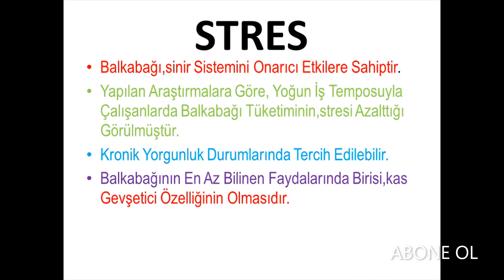STRES,Balkabağı,sinir Sistemini Onarıcı Etkilere Sahiptir,Kronik Yorgunluklarda Tercih Edilebilir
STRES
Balkabağı,sinir Sistemini Onarıcı Etkilere Sahiptir.
Yapılan Araştırmalara Göre, Yoğun İş Temposuyla Çalışanlarda Balkabağı Tüketiminin,stresi Azalttığı Görülmüştür.
Kronik Yorgunluk Durumlarında Tercih Edilebilir.
Balkabağının En Az Bilinen Faydalarında Birisi,kas Gevşetici Özelliğinin Olmasıdır.
Bal Kabağı Kronik Yorgunluk Durumlarında Tüketilerek,rahatlama Sağlayabilir